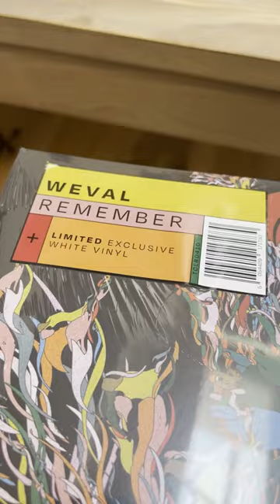Merijn’s first unboxing video. Either way: ‘Remember’ is out in two days!